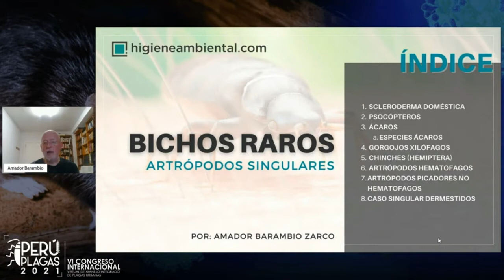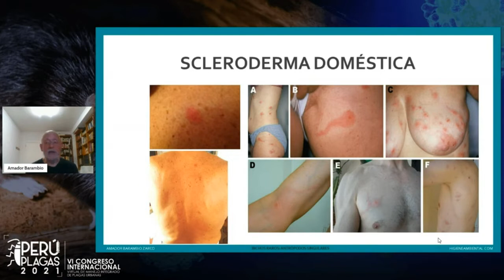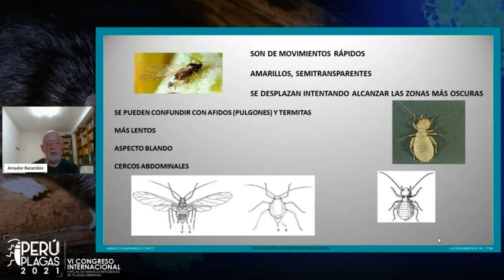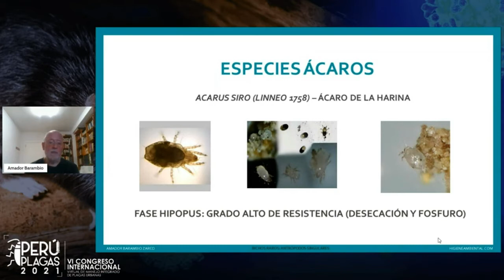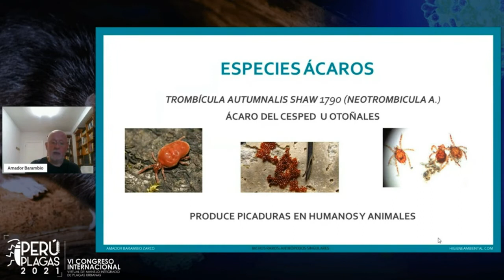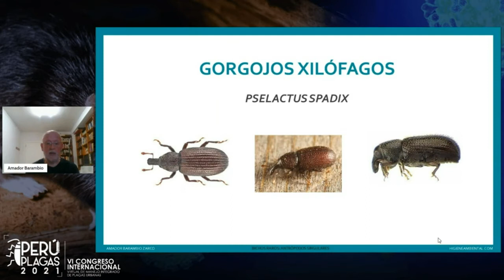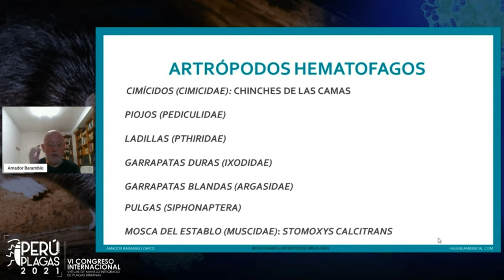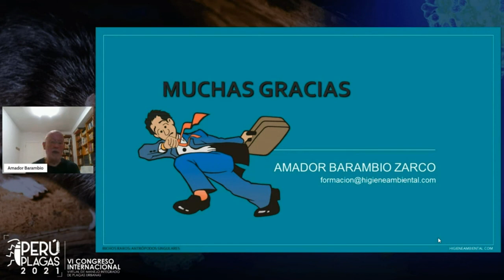Bichos Raros, artrópodos singulares que muchas veces pasamos por alto en los servicios de MIPU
Amador Barambio
Uno de los más renombrados y reconocidos especialistas en Manejo Integrado de Plagas Urbanas de EUROPA se unirá a PerúPlagas 2021 para hablarnos sobre: ‘‘Bichos Raros, artrópodos singulares que muchas veces pasamos por alto en los servicios de MIPU’’